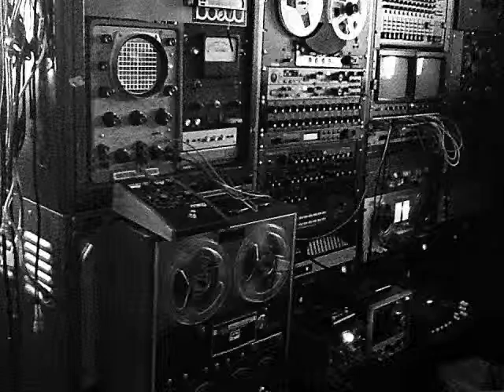OH CAROL HERMANAS JIMÉNEZ